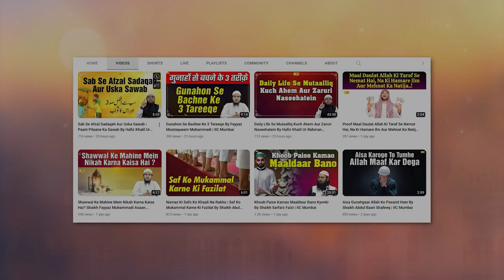Qurbani Ke Din Ki 2 Badi Baatein By Hafiz Khalil Ur Rahman Sanabili IIC Mumbai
Bank Account Details:
ILM FOUNDATION
ICICI Bank
Savings account
IFSC CODE-ICIC0001028

Qurbani Ke Din Ki 2 Badi Baatein | Zabah Kiye Huye Janwar Ki Photo & Video
| Gandgi Se Bachne Ki Nasihat By Hafiz Khalil Ur Rahman Sanabili IIC Mumbai